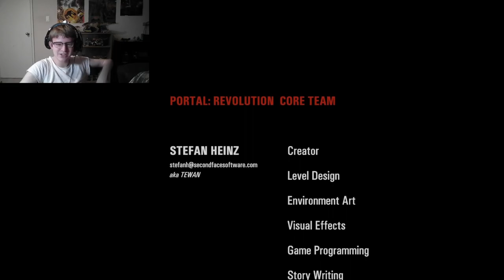DESTROY THE SPIRE!!! | Portal: Revolution ENDING